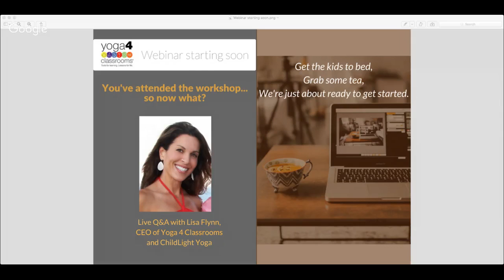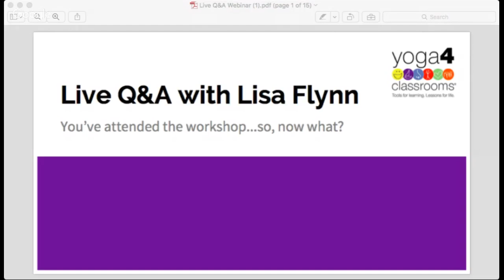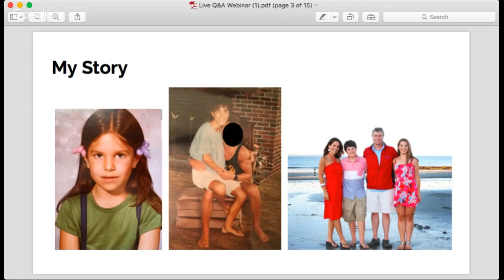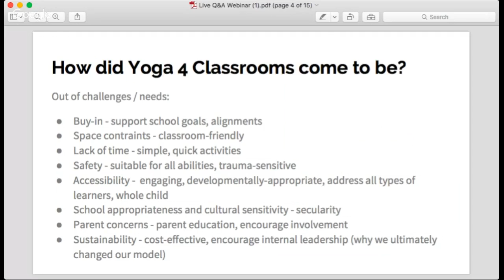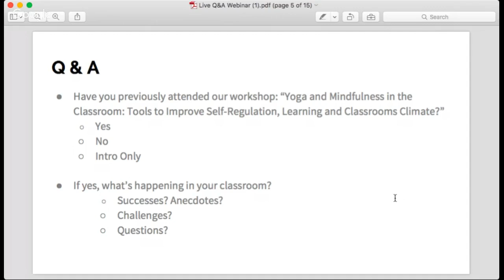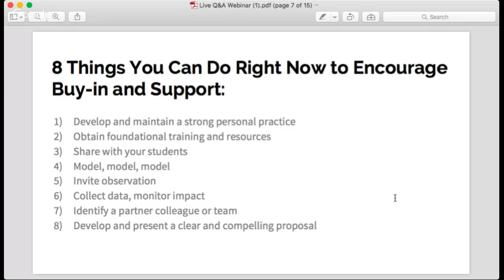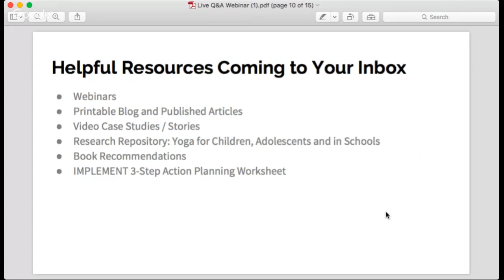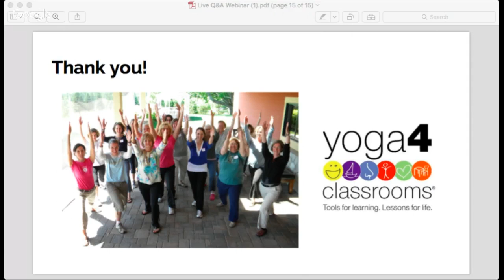Q&A with Lisa Flynn, founder of Yoga 4 Classrooms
Originally recorded in 2017. Join in as Lisa Flynn, founder of Yoga 4 Classrooms as she describes the story of Yoga 4 Classrooms and its mission, and how you, school professionals and schools, can gain the training, leadership skills, resources and implementing of yoga and mindfulness a school wide initiative that is affordable, effective and sustainable!

Yoga 4 Classrooms® mission is to empower youth with the skills they need to be healthy, happy and resilient at school, at home and throughout their lives. We provide professional development trainings and research and trauma-informed curricula, resources and consulting to educators, counselors, schools and related organizations who support the social, emotional, physical and cognitive wellbeing of schoolchildren. Our sustainable program and products have been been successfully integrated in thousands of classrooms and schools worldwide resulting in a measurable impact on social and emotional learning, student success and overall climate.

Yoga 4 Classrooms® offers:

- Professional development workshops for educators and school professionals: Live, Online or as School In-service Professional Development
- Advanced IMPLEMENT Leader training for school professionals and teams who wish to lead school-wide implementation
- Yoga 4 Classrooms Activity Cards